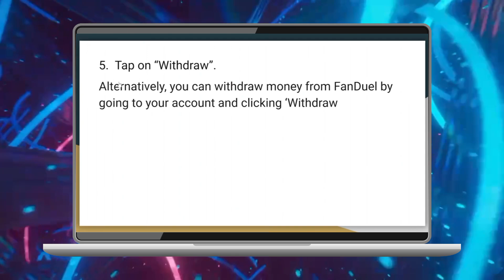Cómo Retirar Dinero de Fanduel a Cash App (2024)